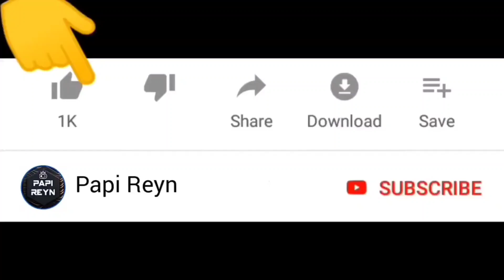Stickman Ironman Misi Kode Rahasia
Selamat datang di channel Papi Reyn. Kali ini kita mau main game stickman rope hero , stickman ironman misi pecahkan kode rahasia .. Seru guys !

Warm regards,

Papi Reyn